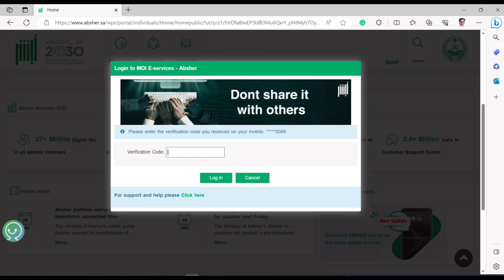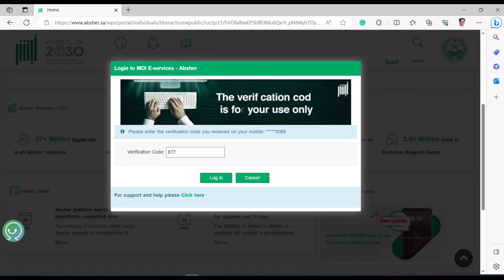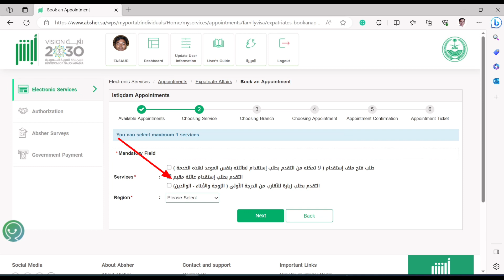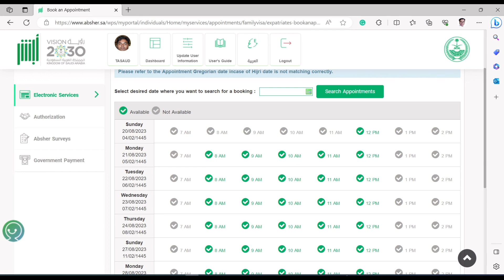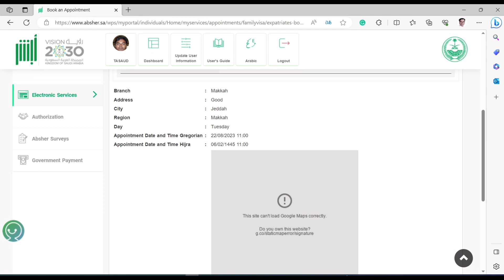How to Book an Appointment for Istiqdam | Permanent Family Visa | KSA | Saudi Arabia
This video tells about how to book an appointment in Saudi Arabia.